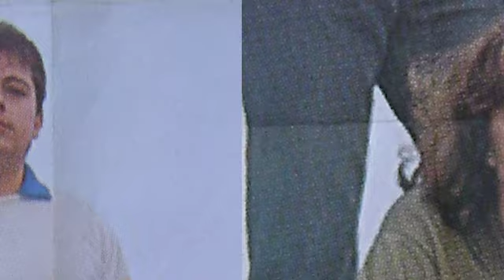EL PEPE LECHES - letra, música y voz por Jordi Bello Pla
Homenaje al conjunto orquesta FESTIVAL, que fue número 1 en los años 80, en pachanga y animación de barrios y pueblos.
Canción compuesta por Jordi Bello Pla, está dedicada al primer transportista que nos llevó los instrumentos, que era un poco especial. Se llamaba Pepe, pero todos lo llamábamos "El Pepe Leches".